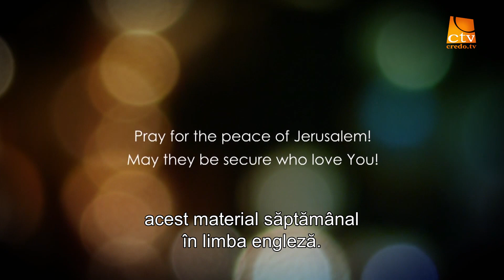268. Love Israel - Matei, Cap. 23 (3)